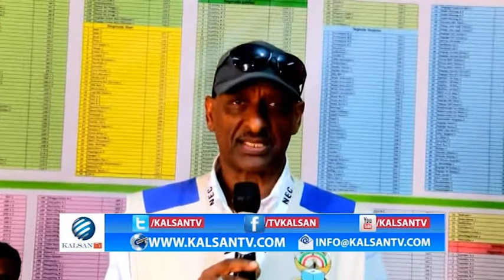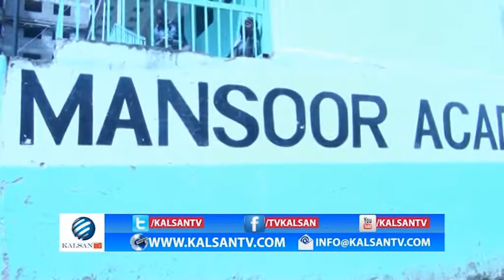WARKA KALSAN TV OO DHAN 15 11 17